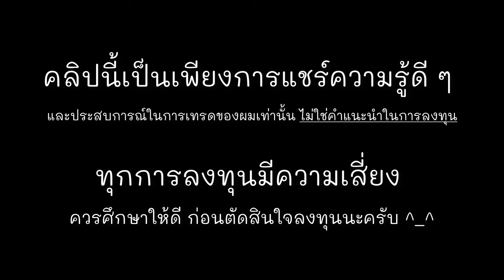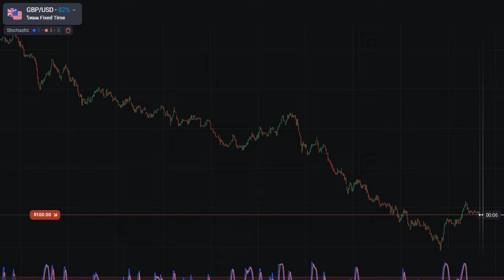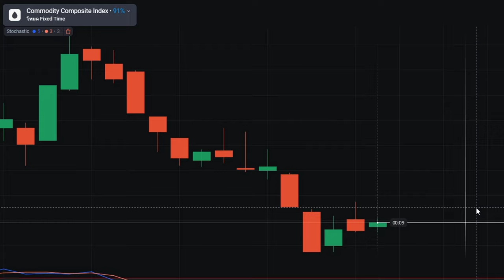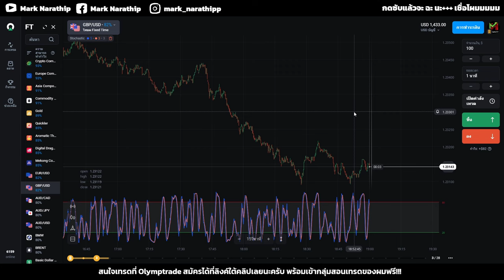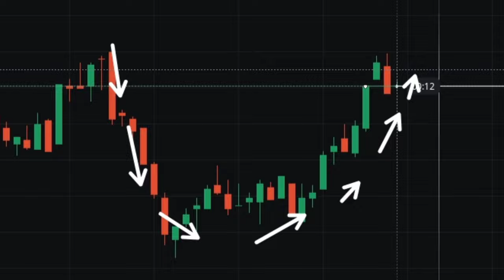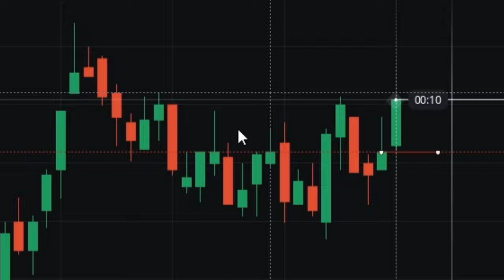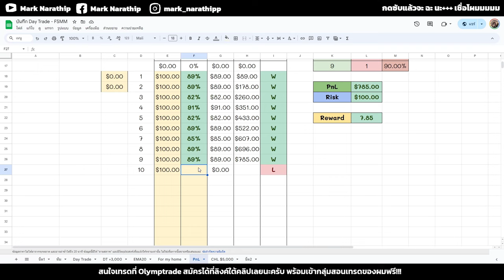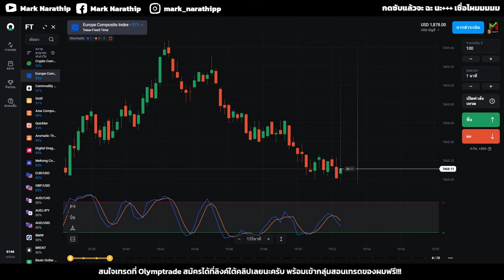Olymptrade ผมเทรดชนะ 10 ไม้ติด กำไร +$878 🔥 | IQ OPTION, Quotex, pocket option